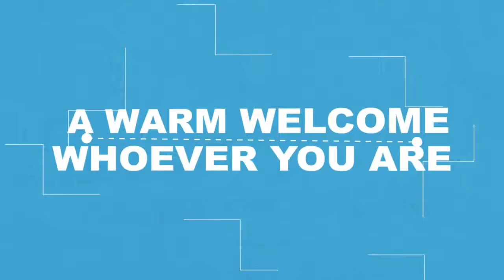Connect Life Church Introduction Video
A short introduction to Connect Life Church